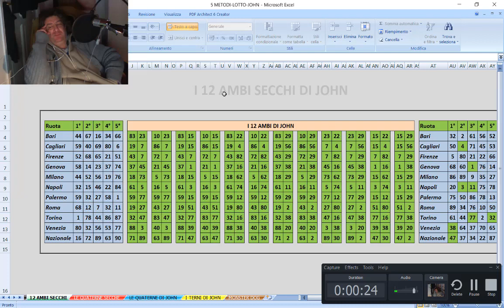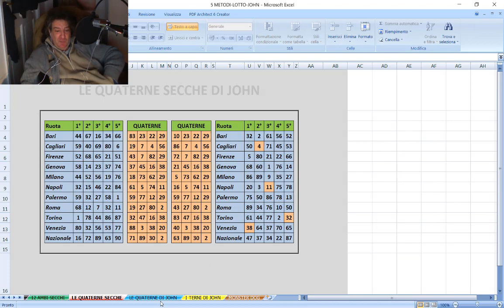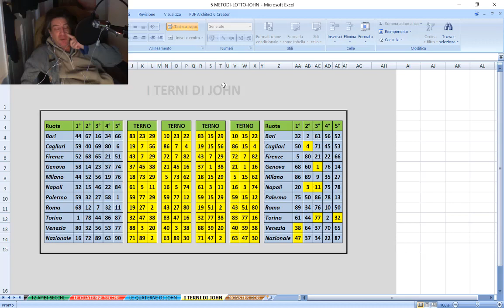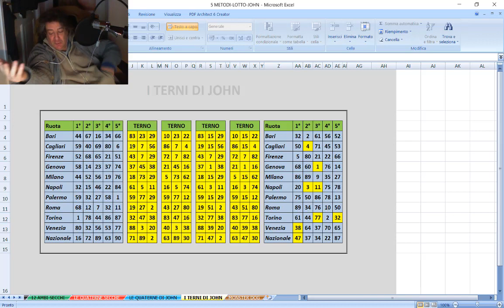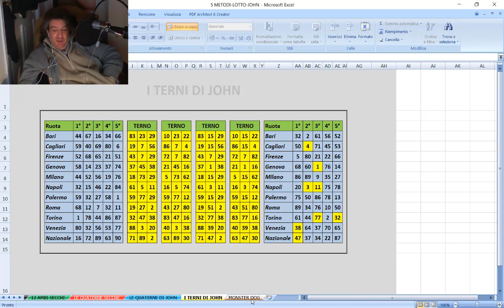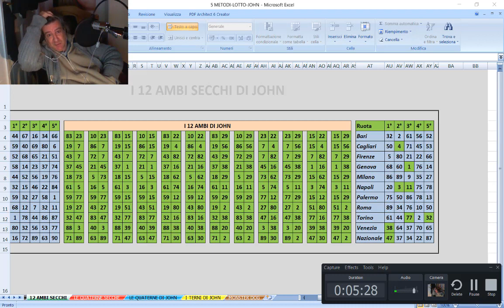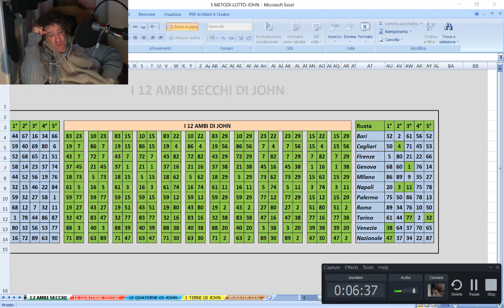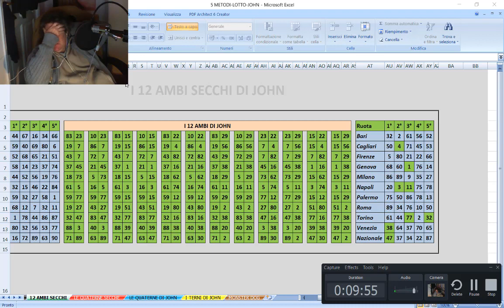COME VINCERE AL LOTTO CON I MIEI PROGRAMMI STASERA 2 AMBI SECCHI NAPOLI TORINO FANTASTICO!